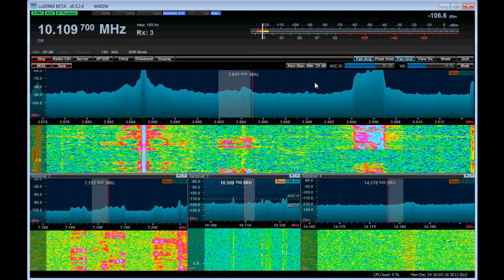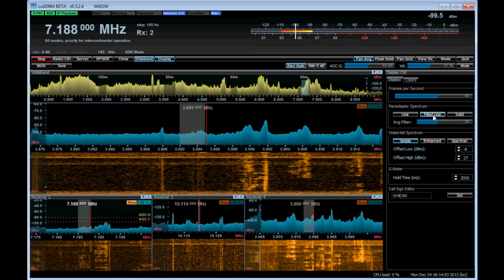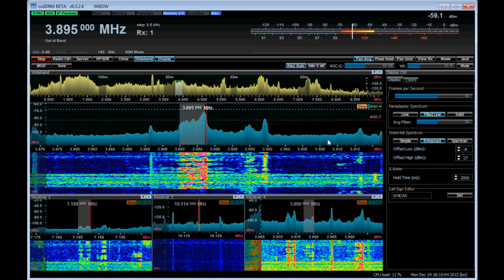New Version cuSDR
Seeing and Listening to 4 reveiver slices on a single SDR radio.